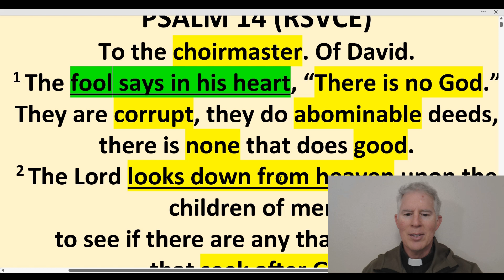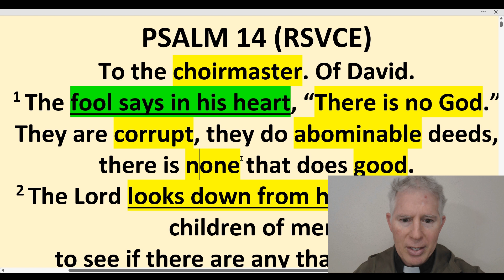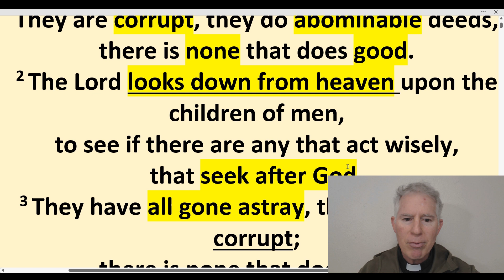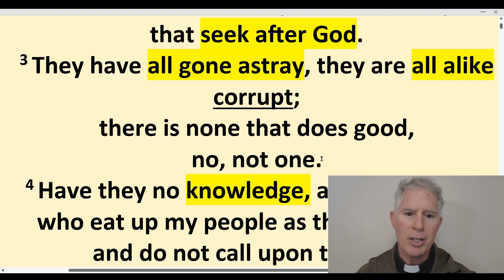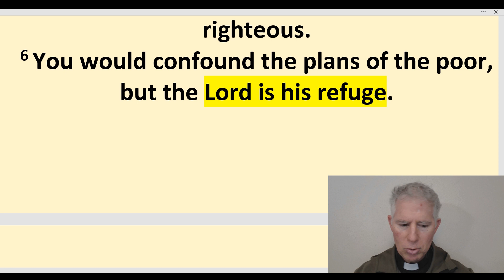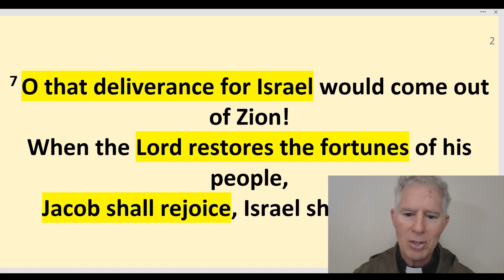Psalm 14: The Book of Psalms, A Response to the Atheist, Catholic Bible Study, Fr. Tim Peters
Psalm 14 provides a biblical response to the atheist, and it underlines how the denial of a personal loving God leads to moral depravity and the persecution of the faithful.